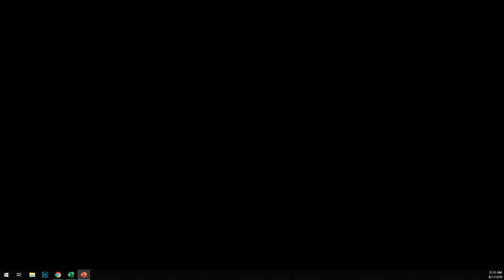Cupa 163 Plopi - Prejmer, Brasov